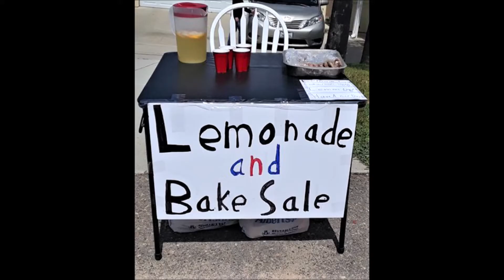Hay delivery - Big Load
A short one on how we get our big loads of hay and how we help pay for it ;-).